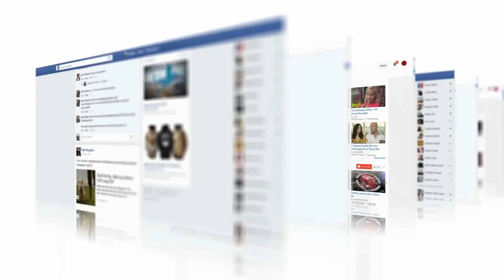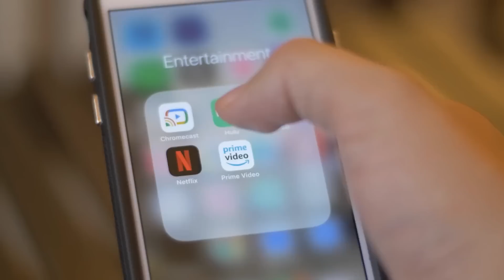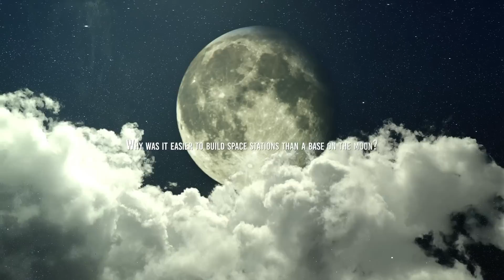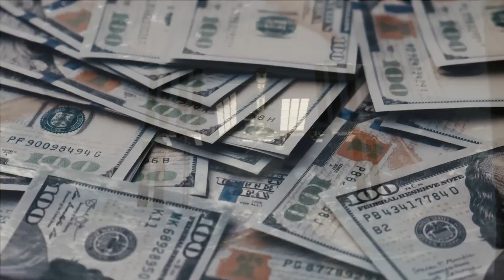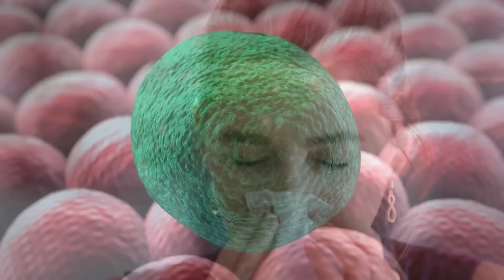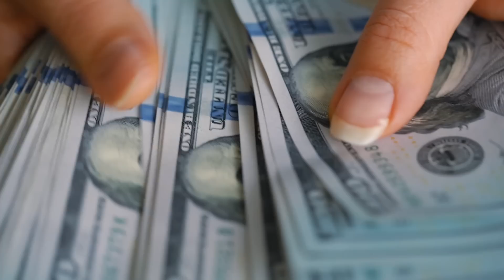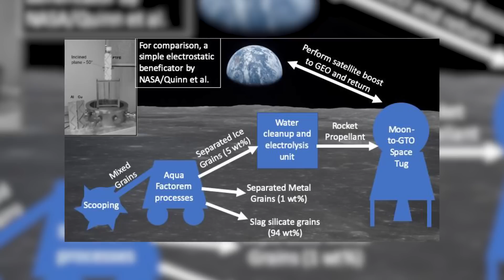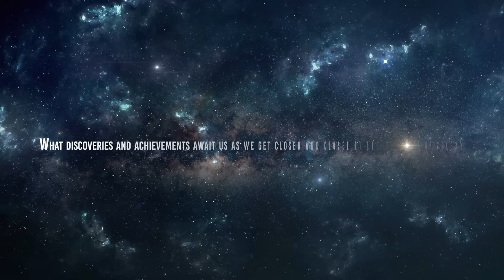Why Is It So Difficult To Build A Lunar Base If There Is Already One In Space ?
Human ingenuity and technology have managed to overcome challenges that centuries ago seemed unimaginable. Still, although we have already managed to get humans to the moon and build bases in space where astronauts can remain indefinitely outside our planet, we have not yet built a base on our natural satellite.
So why is building a base on the moon so tricky if there is already one in space?
The exploration of space has been one of the most outstanding achievements of humanity; since the launch of Sputnik 1 on October 4, 1957, we have made great strides in space exploration, both in spacecraft and in constructions, to maintain a permanent settlement of humans in space with space stations.
There are currently two space stations in operation, the Tiangong Space Station, built by the China National Space Administration (CNSA), and the International Space Station (abbreviated as ISS, for its acronym), which was built in collaboration with five space agencies from different countries, NASA (United States), Roscosmos (Russia), JAXA (Japan), ESA (Europe), and CSA / ASC (Canada).
But, despite significant achievements in space, building a lunar base has been an elusive goal. One of the main reasons behind this difficulty is the lack of resources and the technical complexity of establishing a permanent settlement in a resourceless place like the moon.
Why was it easier to build space stations than a base on the moon?

Video Chapters:
00:00 Intro
03:38 Why was it easier to build space stations than a base on the moon?
05:50 1. Lunar gravity
07:22 2. Regolith
08:35 3. The lack of atmosphere
10:32 4. Lack of water.
10:56 How to overcome all obstacles? 1. Solutions for lunar gravity
11:42 2. Solutions for the lack of atmosphere
12:43 3. Construction Cost Solutions
13:52 4. Solutions to the lack of water